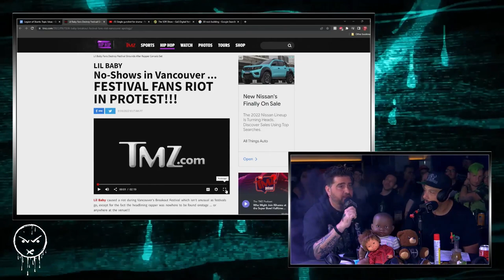Butt Plug Pros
There's levels to this! - Legion of Skanks ft. Luis J. Gomez, Michael Che, and Danny Brown